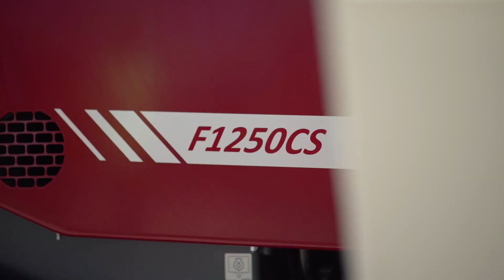Dynapac F1250CS Paver Offers Top Performance in Urban Locations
This compact machine delivers accurate operation and control, enabling individuals to maneuver around the jobsite easily.